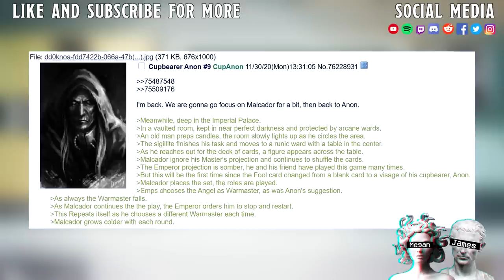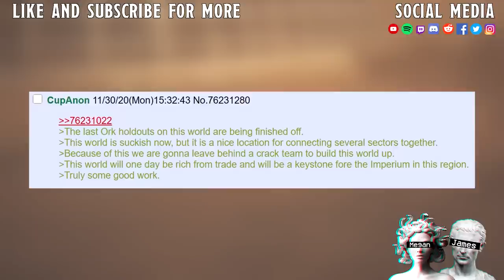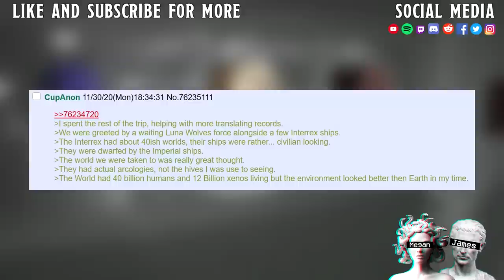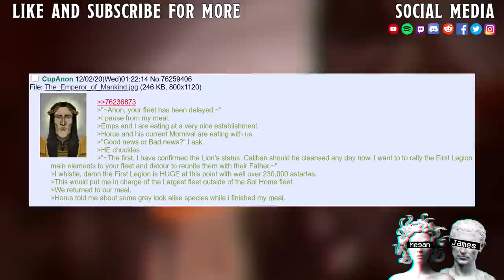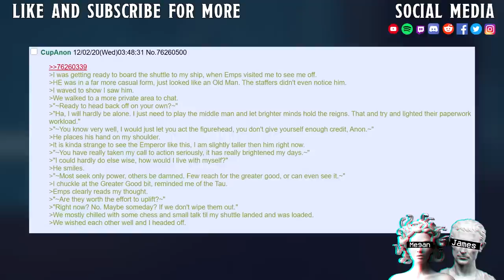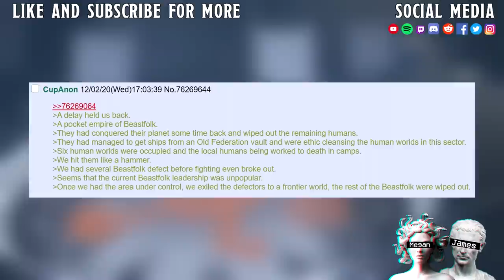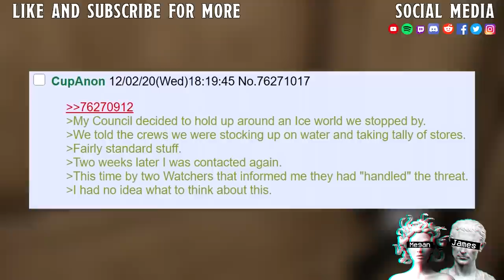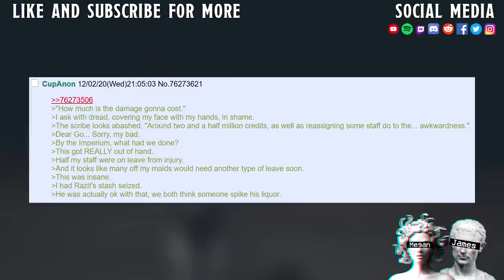The Fresh Prince Of 40K #15